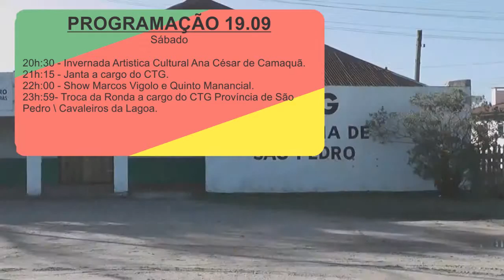CONFIRA A PROGRAMAÇÃO DESTE SÁBADO NA SEMANA FARROUPILHA